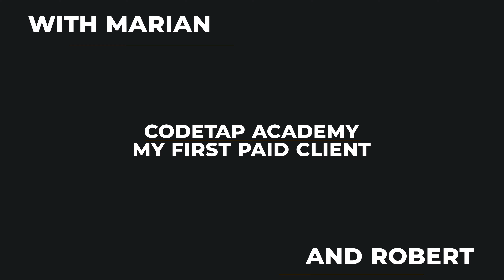What was Robert's experience overall?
001 Let's find more about Robert's experience with the client, the expected and unexpected, goods and bads :)